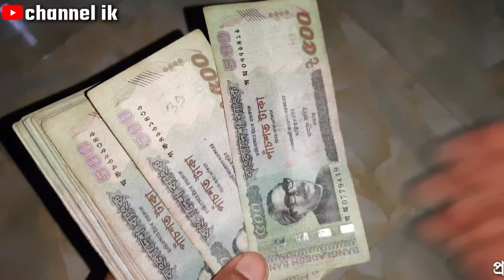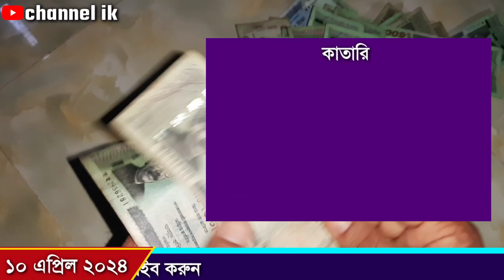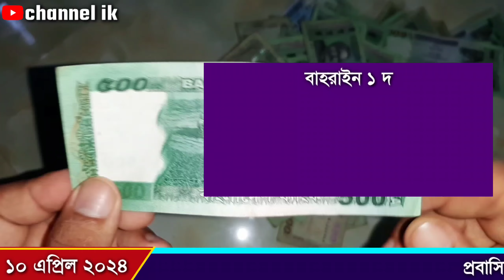আজকের টাকার রেট কত | Ajker takar rate koto | ওমান/সৌদি/কুয়েত/দুবাই/কাতার/বাহরাইন/মালেসিয়ার টাকা রেট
Today date 10 April 2024 Wednesday

Channel ik এই ইউটিউব চ্যানেলে প্রতিদিনের ওমানের রিয়ালের রেট সংযুক্ত আরব আমিরাত দুবাই দেরহামের রেট কুয়েতের দিনারের রেট  কুয়েতের দিনারের রেট বাহারাইনের দিনারের রেট সৌদি আরবের রিয়ালের রেট মালয়েশিয়ান রিঙ্গিতের রেট আমেরিকান ডলারের রেট সিঙ্গাপুরের ডলারের রেট ইউরোপীয় ইউরো রেট ইরাকের দিনারের রেট বৃটেনের ফাউন্ড এর রেট ইতালিয়ান ইউরো রেট কানাডিয়ান ডলারের রেট নিউজিল্যান্ডের ডলারের রেট সুইজারল্যান্ড এর ফ্রেন্স এর রেট জর্ডানের দিনারের রেট রোমানিয়ার লিউ রেট জাপানের ইয়েন রেট ইন্ডিয়ান রুপির রেট জানতে পারবেন প্রতিদিন

আজকের টাকার রেট কত, প্রবাসীদের মুদ্রার রেট কত, আজকে বাংলা টাকার রেট কত, আজকে বিদেশি টাকার রেট কত, আজকে মানি এক্সচেঞ্জের রেট কত, ওমানের আজকের টাকার রেট কত, দুবাইয়ের আজকের দেরহামের রেট কত, সৌদি আরবের আজকের টাকার রেট কত, কুয়েতের আজকের টাকার রেট কত, কাতারের আজকের টাকার রেট কত, বাহরাইনের দিনারের রেট কত, মালয়েশিয়ান রিঙ্গিতের রেট কত, আমেরিকান ডলারের রেট কত, সিঙ্গাপুরের ডলারের রেট কত, ইউরোপীয় ইউরোর রেট কত, ইরাকের ডিনারের রেট কত, ব্রিটেনের ফাউন্ড এর রেট কত, ইতালিয়ান ইউরো রেট কত, কানাডিয়ান ডলারের রেট কত, নিউজিল্যান্ডের ডলারের রেট কত, সুইজারল্যান্ড এর ফ্রেন্স এর রেট কত, জর্দানের ডিনারের রেট কত, রোমানের লিও রেট কত, জাপানের রেট কত, ইন্ডিয়ান রুপির রেট কত,